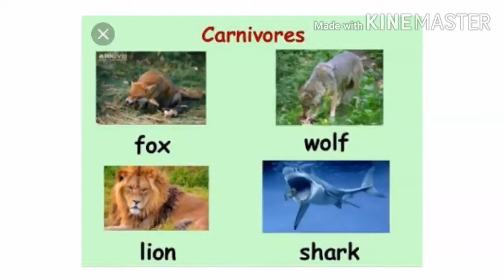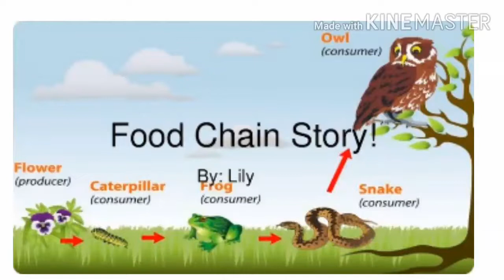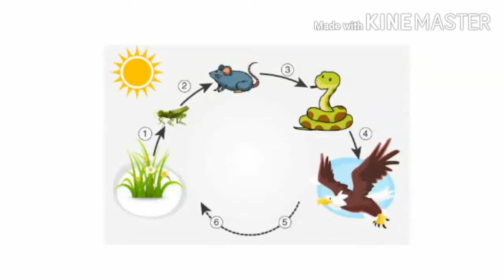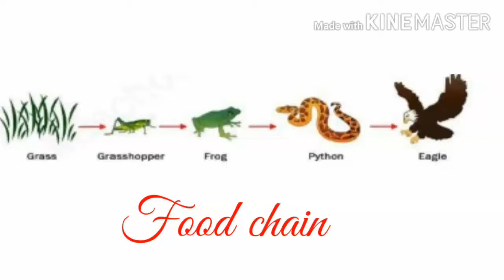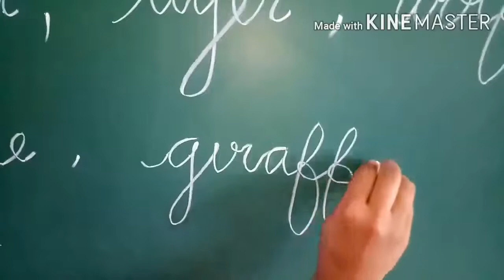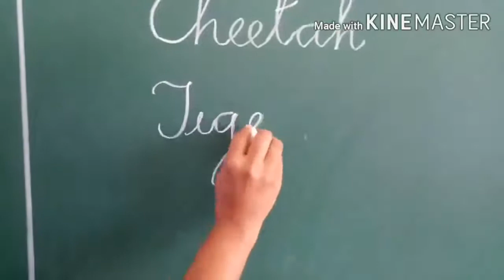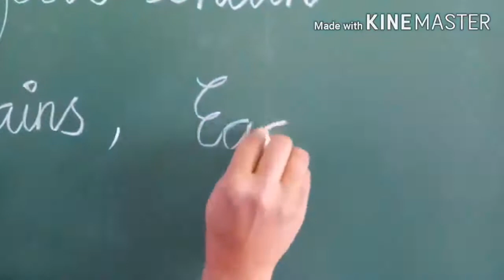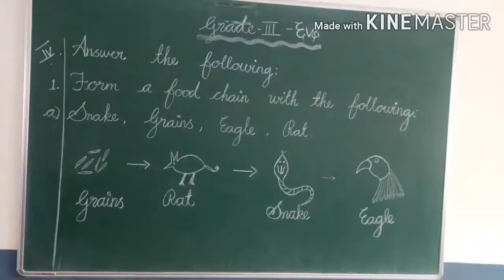GRADE III - EVS(VIDEO 9 - LESSON 4 - ANIMALS EATING HABITS - PART III)